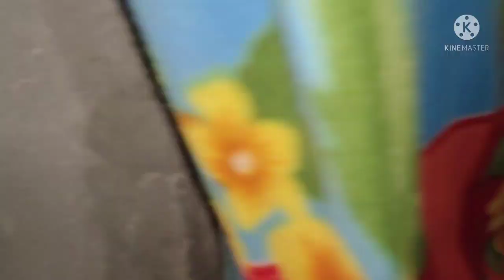Mare ghar ka 🏡 hometour or naye ghar me band diya h tota kya shopping ki mene bachoo ke liye